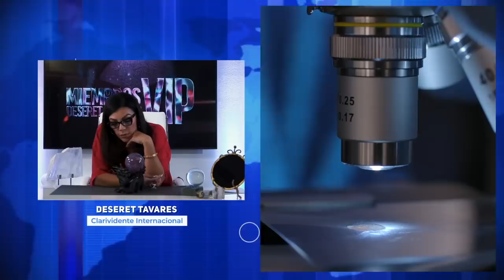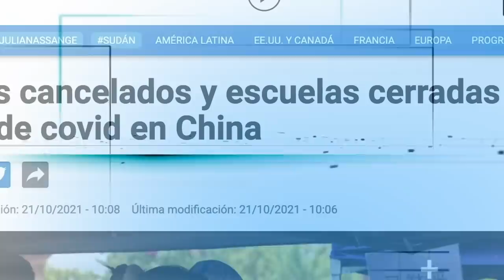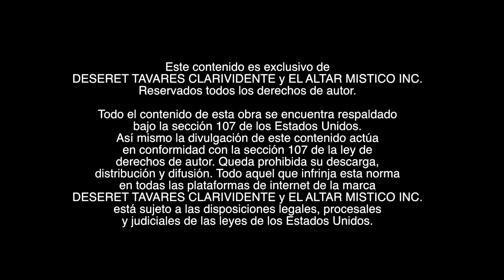Atención! Sorprendente Rescate y Fuerte Temblor En Chile | Deseret Tavares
TemblorEnChile Sismos Eventos Naturales#NuevaCepa#BichoenChile
Deseret ve en la bola de cristal un temblor en una Zona de Desierto, un lugar arenoso, la bola también nos reveló que cerca de una caudal de agua se cae un carro podría ser a un río, lo ve flotando en el agua y ve la gente en un rescateenchile.También Observa algo muy Peligroso en Chile que nos preocupa un poco. Observa que fue y Descubre del país austral con @DeseretTavares

00:00 Temblor en el desierto de chile
02:15 Se despierta un Volcán en territorio Chileno
05:00 Hallazgo científico en el país austral